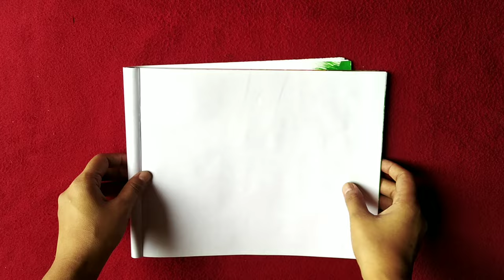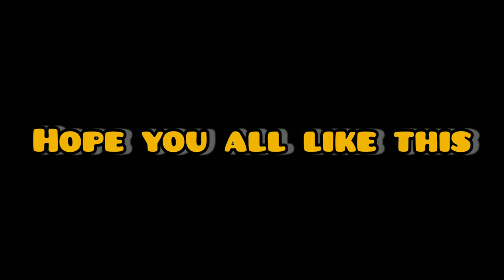Painting for beginners🌸 (Easy flower painting making by fork spoon & leaves)🌿💕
Hey greetings! 🙏💕
In this video i will show you how to make a different type of Flower with fork spoon & leaves 💕🌿